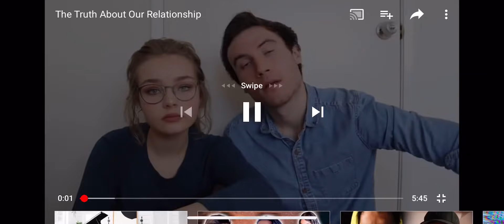Vlog squad's Brandon Calvillo and UNDERAGE girlfriend LYING for 5 minutes straight!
Brandon Calvillo bringing unnecessary attention to a previously underage relationship with a 17-year-old girl.